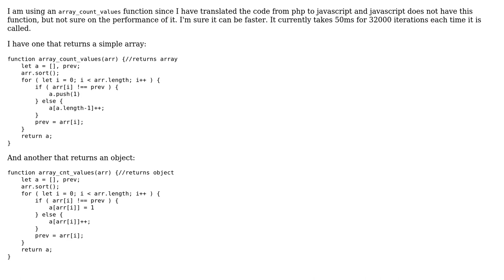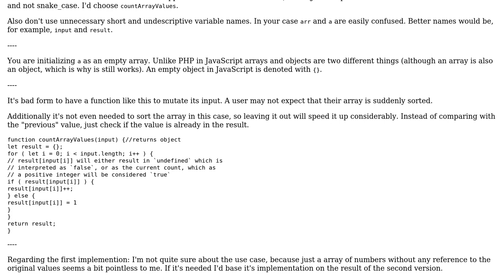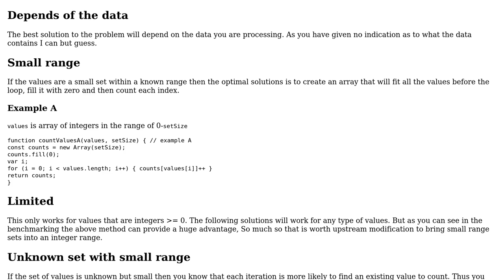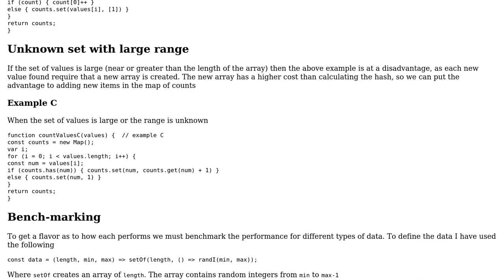Code Review: Javascript array_count_values function (3 Solutions!!)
Code Review: Javascript array_count_values function

With thanks & praise to God, and with thanks to the many people who have made this project possible! | Content (except music & images) licensed under CC BY-SA | Music | Images & others | With thanks to user RoToRa user Kruga user Hasen user Blindman67 and the Stack Exchange Network Trademarks are property of their respective owners. You are responsible for your own actions.